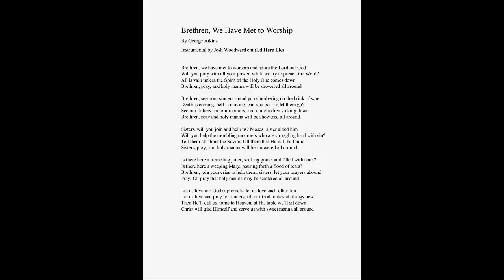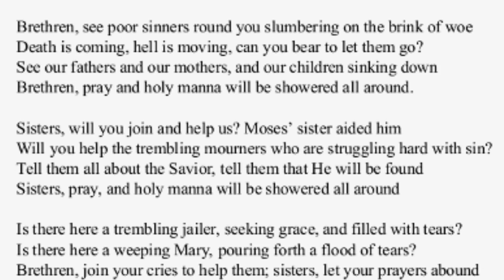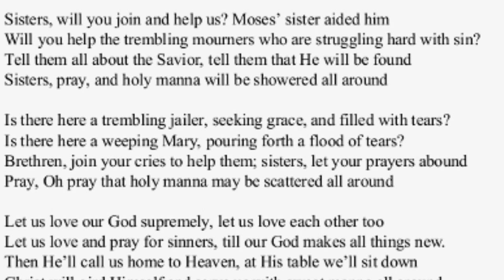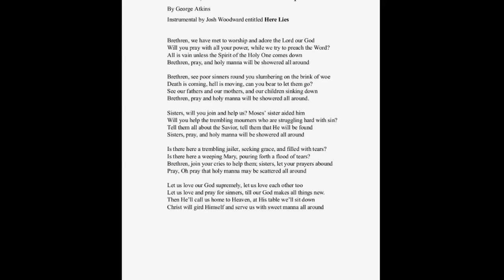Leaving the Grandstand World - Episode 4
The original writings I share today are, "A Legion of Demons," and "In the Image and Likeness of God." There are some deep thoughts in this episode that I hope you let sink in.